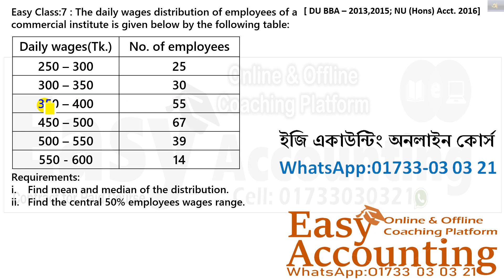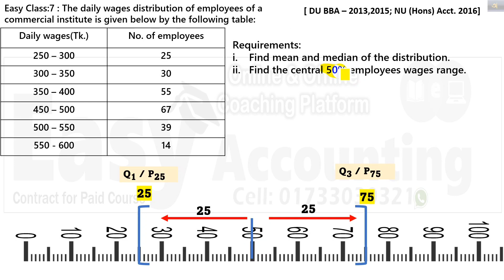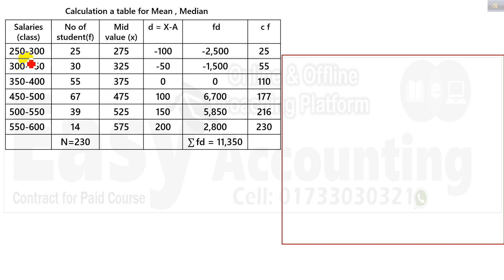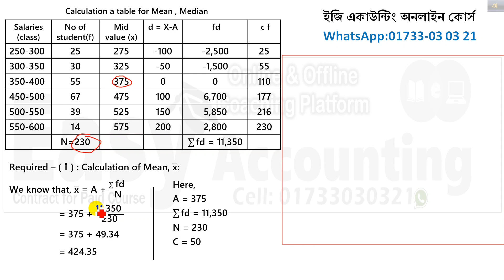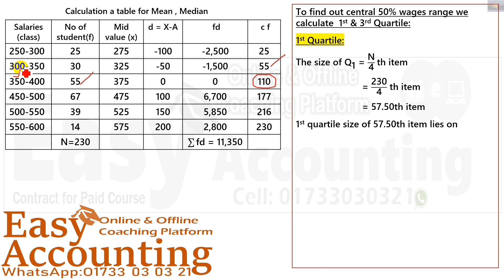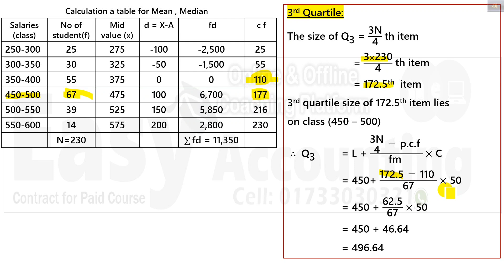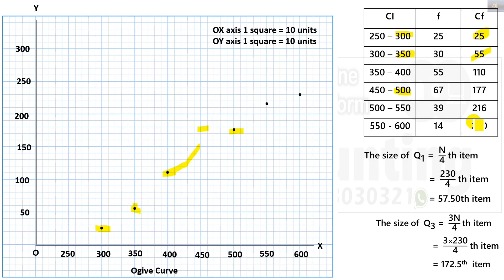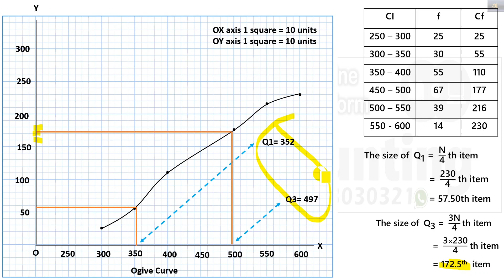Business Statistics // Chapter-2 // Central Tendency // Class-7 // BBA 2nd/3rd year//MBA preliminary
আসসালামু আলাইকুম,
১) আমাদের ক্লাসে সমাধান করা ম্যাথটি বই থেকে খুজে বের করতে হবে বা খাতায় তুলে নিতে হবে।
২) এর পর ক্লাস দেখার সাথে সাথে খাতায় ম্যাথটি তুলে নিতে হবে।
৩) এর পর ক্লাসটি আবার দেখতে হবে।
৪) ক্লাসগুলি চ্যাপ্টার অনুসারে ক্লাসের ক্রমানুসারে দেখতে হবে।